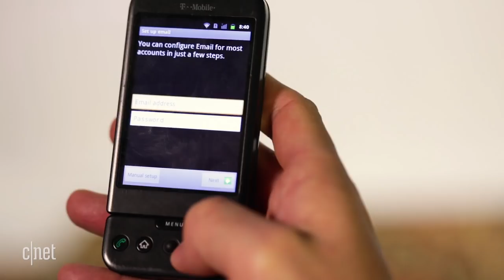'My First Phone': CNET editors look back on their first phones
Nearly 25 years after the first smartphone debuted in 1992, CNET editors take time to look back and wax nostalgic about their early cell phones.